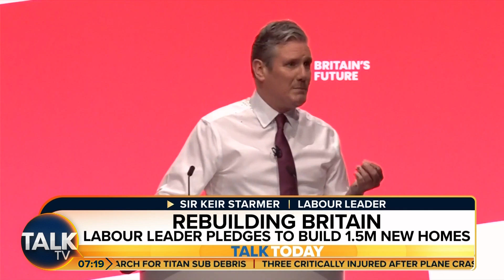“You Will Drive Away All Those People Who Are Successful!” | Jeremy Kyle Grills Labour Cllr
Sir Keir Starmer said he would get “tough” with Labour MPs who stand in the way of his plans to rip through planning red tape to build homes and modern infrastructure.

The Labour leader, who has promised to “bulldoze” his way to a new Britain, said he would stand up to his own party in order to achieve his goal.

Talk Today’s Jeremy Kyle and Nicola Thorp are joined by Labour Leader of Hounslow Council Shantanu Rajawat to react to Starmer’s speech.

Jeremy grills Shantanu over Labour’s attitude to towards taxes.

“You will drive away all those people who are successful.”